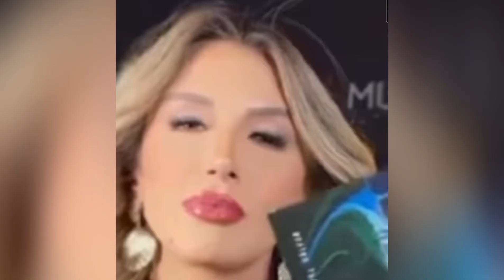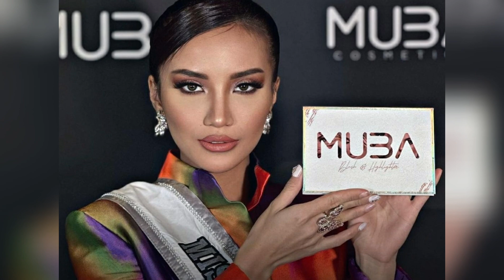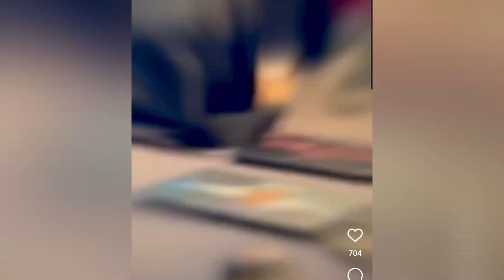30-Days MISS UNIVERSE Coverage by Endy: NEW top 20 MU. Ep. 17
After seeing the majority of the Miss Universe 2022 contestants in New Orleans, it is time to update my list of favorite contestants. This is not my final prediction list yet, as this list will be complete after the preliminary competition scheduled on the 11th of January.
I can't wait to read your thoughts!